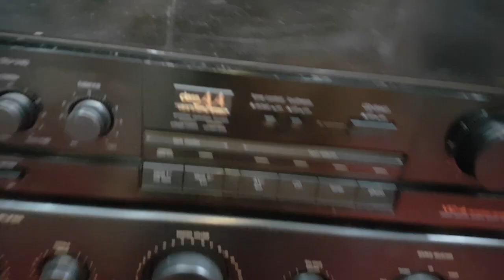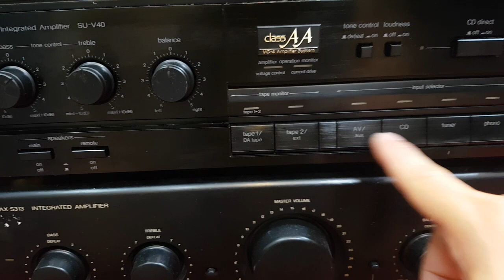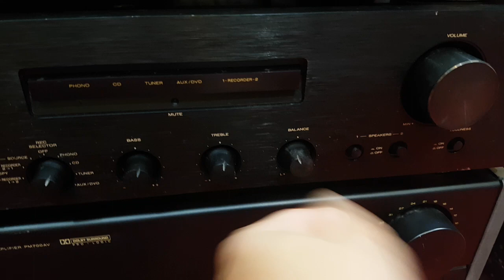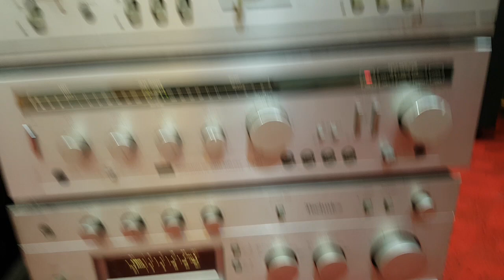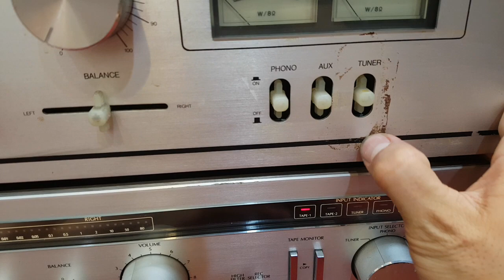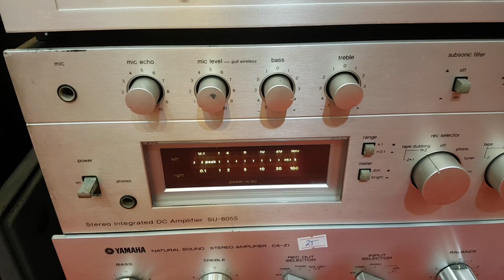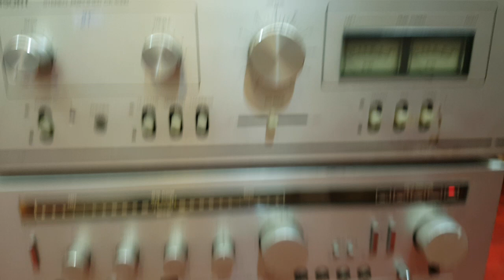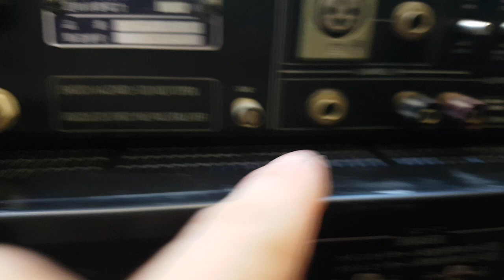Clip báo giá Amply BÌNH DÂN hay trong tầm tiền LH xuân Đỉnh 0395727582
Chi tiết sản phẩm mời ae xem video. Cảm ơn